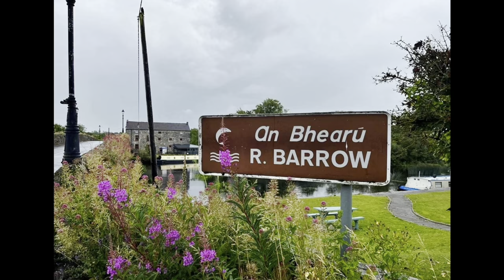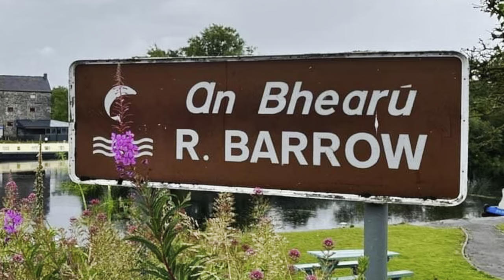Canoeing on the River Barrow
A summer canoe trip on the River Barrow with some members from the Ulster Canoe Club.
Water Levels were low in places but the river Barrow certainly is a fantastic trip that offers lots of variety and options for most paddlers.
If you are keen on a guided tour down the River or to discuss any other Guide Experiences that you may be keen on, please get in touch.